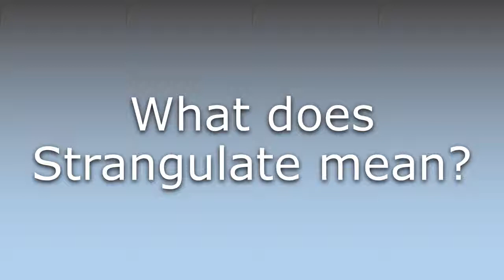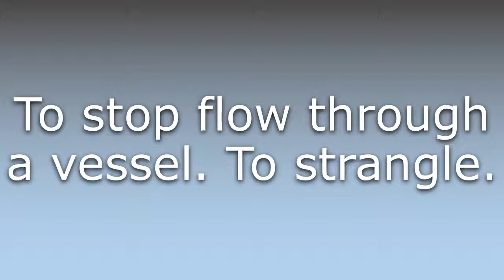What does Strangulate mean?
What does Strangulate mean in English? Learn the meaning of the word Strangulate! How to Pronounce Strangulate. Expand your vocabulary, learn words.